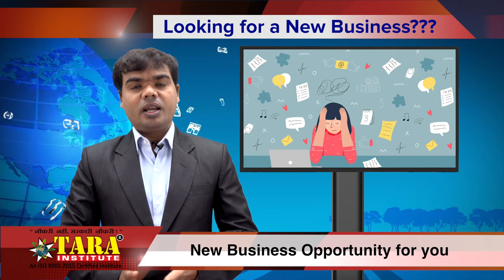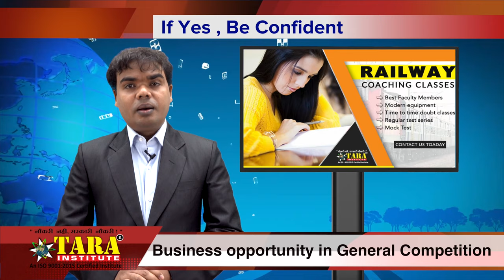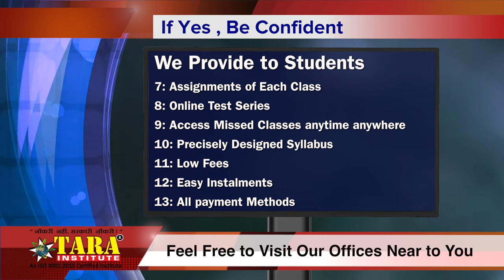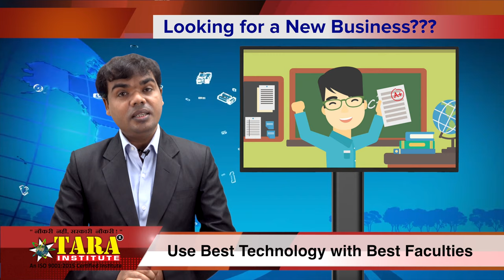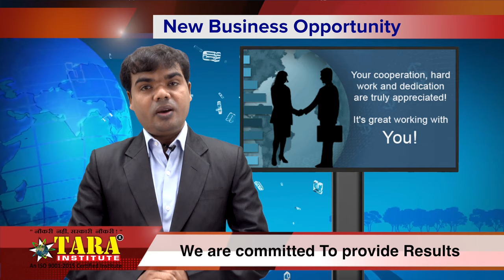Business Opportunity in Education Field, Franchise Business Of Live Classes, Free Franchising Model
If you are looking for a career in Education Industry than You are watching right video, So please stay tune and watch this video till end and understand about Franchising business plan.
1: About New Business Opportunity in Education Sector
low investment franchise business opportunities in India
New Business Opportunity In Education Sector
Looking for a New Business opportunity??
If Yes, Be with us.
2: About New Franchising Business
New Business Opportunity for You
Franchisee Opportunity In Education Industry
Don’t be Confuse, Be a Boss, Today!!
Get Best Business Opportunity in Education Sector
4: About Courses Preparation in Best Coaching Institute
NDA & AFCAT  Notification Out….
5: About Courses Details and Business Opportunity in these Test Preparations Coaching Institute
Business opportunity in Defence Exams
Defence Examinations preparation
NDA, CDS, AFCAT , Air Force & Navy
These Exams Conducted Twice in a Year
3 Crore Students Appeared in Every Year
Business opportunity in Entrance Exams
Entrance Examination Preparation
Law Entrance Examinations
CLAT, AILET, DU LLB , MH CET Law Exams etc
1 Crore Students Appeared in Every Year
Business opportunity in Tuition Classes
Tuition Classes From 9th to 12th
1.5 Crore Students Appeared in Every Year
Business opportunity in General Competition
General Competition Or Government Jobs
Banking , SSC , Railway etc Examinations
CTET, TET, TGT, PGT, PRT, KV etc Exams
Civil Service Exams-UPSC
7: What facilities will be provided by Tara Institute for Franchisee
Best Quality Classes by Best Faculties
Updated Study Materials
Get Missed out Classes, Recorded 4K Video Lectures
Online and Offline Test Series
Free Motivational Classes by Our Experts
Parents Interaction with Our Education Experts
Best Quality in Affordable Fee
Easy Payment Mode Cash, Online etc
Feel Free to Visit Our Offices Near to You
Discuss Your Concerns with Our Experts
Result Oriented Classes & Study Materials
8: Why You Can’t Start Online Live Classes Or Recorded Video Lectures Self
Why Not you ??
Start Your Own Business
We are Here to Support You
Use Best Technology with Best Faculties
Don't worry About Finance
Get Best Faculties Of India
Get All Ground Level Facilities
Get Support in Every Aspect
We are committed To provide Results

9: How Can you Get our Franchisee Modal
How to Be a Part Of Tara Institute?
Be a Platinum, Gold Or Silver Partner
10: What is the Profits of Silver Partner from Our New Business
1: Zero Investment
2: Easy to Start
3: Less  Time Involvement
4: One Can Work From One Room office or Home too
5: Attractive Income
6: Recurring Income
7: Opportunity to be a Part of big Brand
8: Free Support by Our Experts in Sales and Quality Management
9: Free Training and Monthly Motivational Meeting From Head Office
10: No Worries About Quality and Students Grievances
11: Focused Only on Marketing
12: Free Marketing Tools and Training
13: Free Advertising in TV and News Papers
14: Verities of Courses
15: Attractive Income
11: What is the Profits of Silver Partner from Our New Business?
1: Low Investment and high Returns
2: Weekly Support and Training from Head Office in Marketing and in Education Quality
3: 24X7 Support From Master Franchisee (Platinum Partner)
4: Be Your own Boss/ Work like Boss
5: Extra Attractive Income from Silver Partners
6: No Management Cost for Silver Partners
7: No Need of Extra Office and Marketing for Silver Partners
8: No Worries About Marketing Expansion

12: What is the Profits of Platinum Partner from Our New Business?
Profits Of Gold Partner
1: Low Investment and high Returns
2: Daily Support and Training From Head Office in Marketing and in Education Quality
3: 24X7 Supports from Head Office
4: Be Your Own Boss/ Work Like Boss
5: Extra Attractive Income from  Silver & Gold Partners
6: No Management Cost for Silver & Gold Partners
7: No Need of Extra Office and Marketing for Silver & Gold Partners
8: No Worries about Marketing Expansion

13: We Provide To Students In Franchising Business
1: Feel like Class Room Programme
2: Best Faculties of our Country
3: Physical Study Materials
4: Online Live Classes access from anywhere
5: Real-time  doubt solution
6: Free Demo Classes
7: Assignments of each class
8: Online Test Series
9: Access of Missed Classes any time from any where
10: Precisely designed syllabus
11: Low Fees
12: Easy instalments
13: All payment Methods
14: Offline Queries Solutions
15: Online queries Forms
16: weekly Feedback and review
17: Weekly Progress Analysis by academic team
18: Regular discussion with parents
19: Regular monitoring of each student
20: Result oriented classes
Business Proposal for Franchise. Franchise business opportunities in India, low investment franchise business, Business Presentation for Franchise, Franchise Business plan, Franchisee Opportunity, Business Presentation, Free Franchising Model